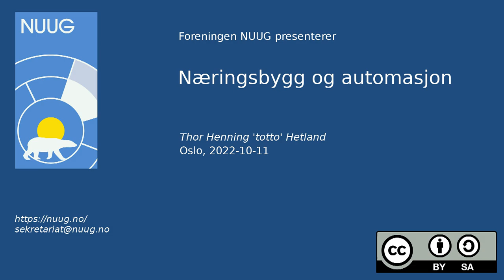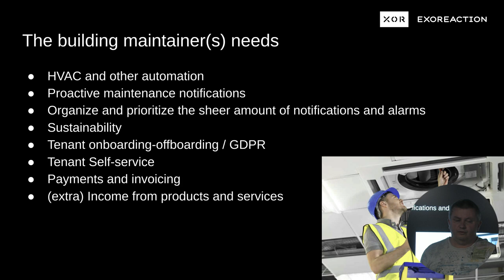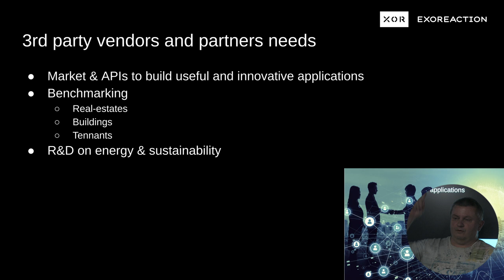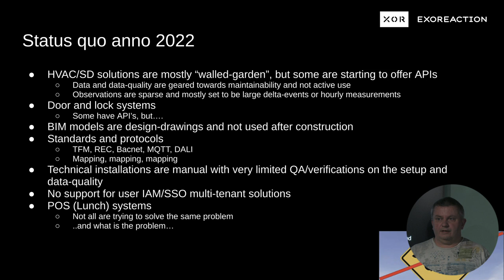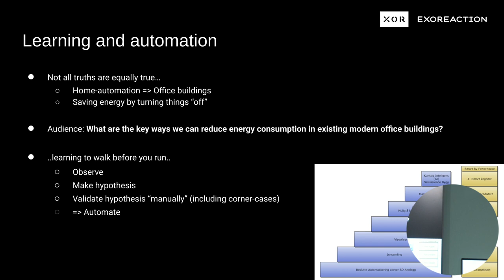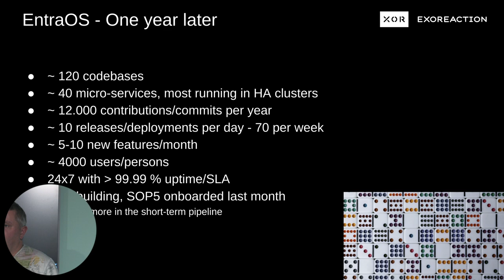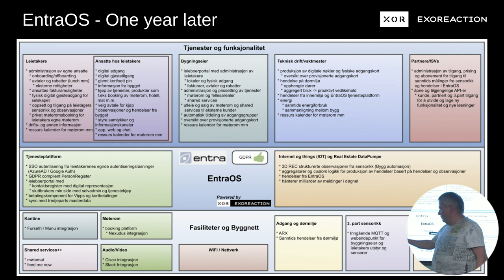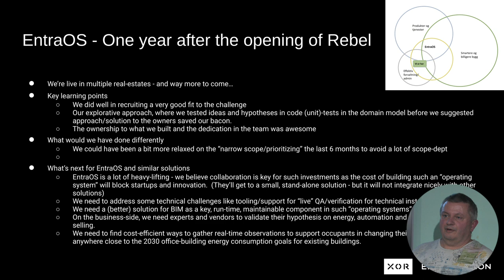NUUG Meetup 2022-10-11: Næringsbygg og automasjon - Thor Henning Hetland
Månedens tema er: «Næringsbygg og automasjon» med Thor Henning Hetland. Foredraget vil foregå på norsk. Kort om presentasjonen:

I dette foredraget vil Totto fortelle litt om reisen til Enra og Rebel for å bygge et åpent skybasert "operativsystem" som håndterer flere næringsbygg og kan brukes av leietakerne i disse byggene.

Intro
hvilke problemer er det egentlig man prøver å løse
Status quo
- hvor er teknologi og forståelse i 2022
Litt om læring og automasjon
ikke alle sannheter er like sanne
en bør lære å gå før man løper
EntraOS
hvordan ser dette ut et år etter at Rebel åpnet
hva har vi lært, hva ville vi gjort annerledes
tanker for området fremover
Spørsmålsrunde
Thor Henning Hetland («Totto») er en erfaren teknisk rådgiver innen planlegging, styring og gjennomføring av endringsprosesser for utvikling, arkitektur og metodeverk. Totto er en anerkjent fagressurs og foredragsholder innenfor og utenfor Norges grenser, og blir av mange sett på som grunnleggeren av JavaZone. Hans nøkkelkompetanse er Microservices, backend, REST, (IOT/datastreaming), læringsvillig, sterkt engasjement, leveranseevne, og har lang erfaring med programvareutvikling med bruk av moderne metoder og verktøy.